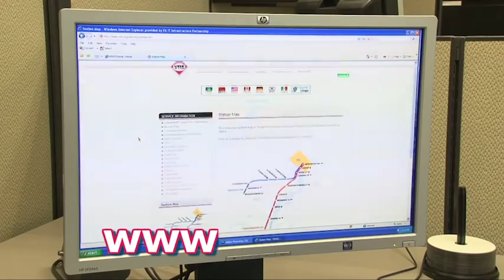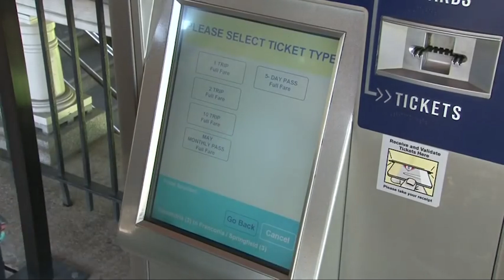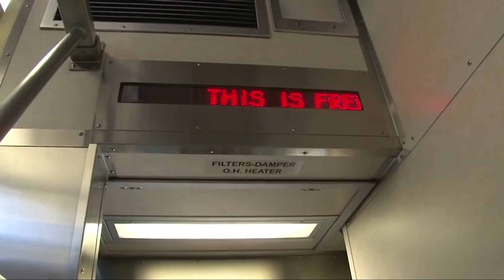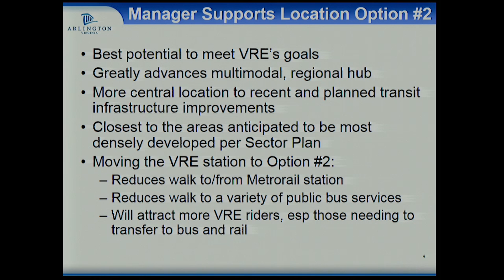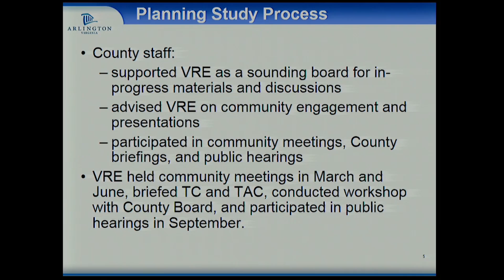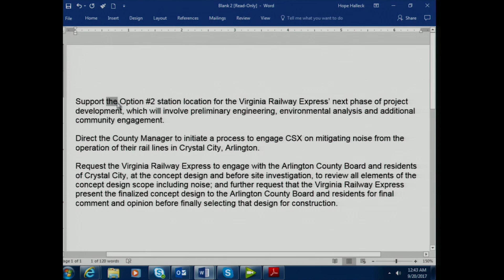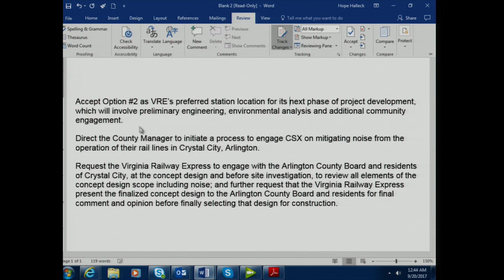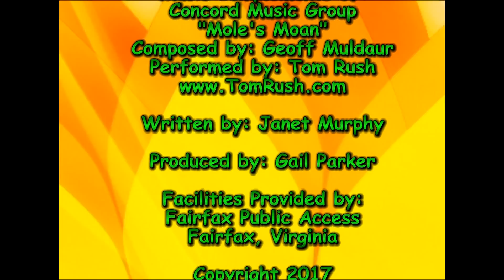138 Crystal City Platform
Green TV updates viewers on the planing for improvements to the Crystal City VRE Platform.